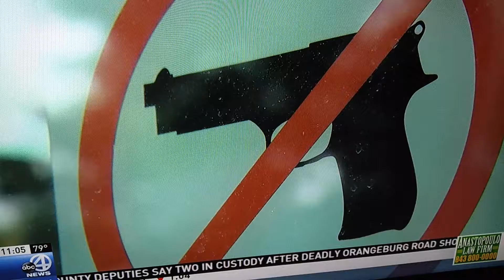CRASE Training & Interview 9.28.16